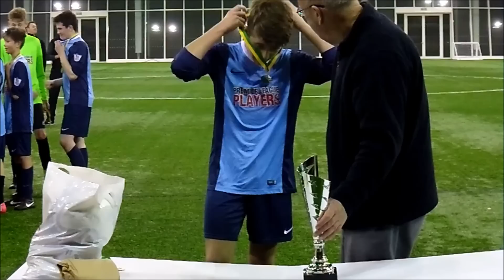ESFA VLOG #4 | William Allitt School v John Taylor High School | St George's Park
Burton & District Schools' FA Cup Final held at St George's Park on Thursday 26th November